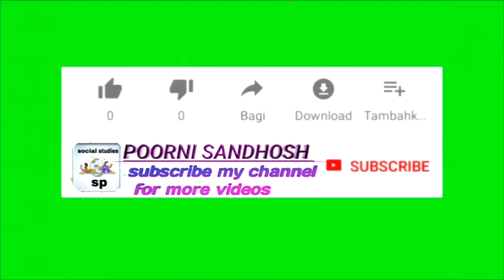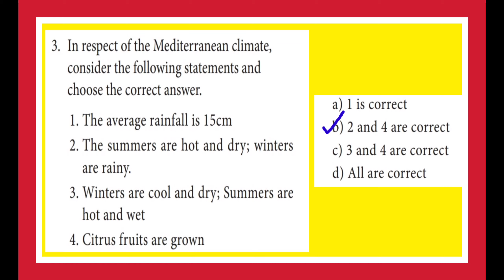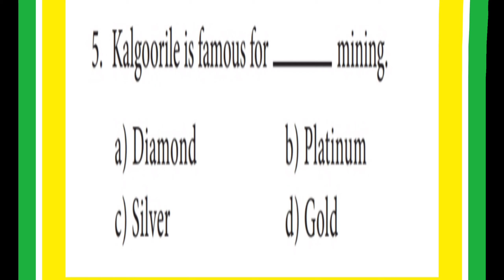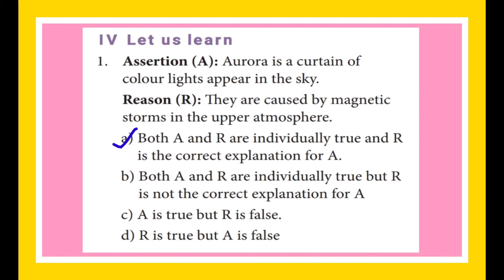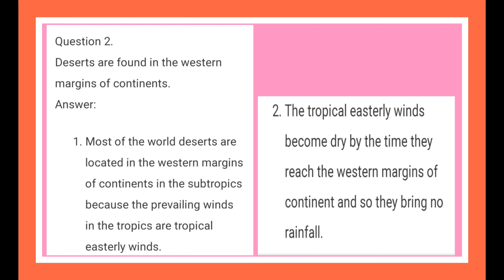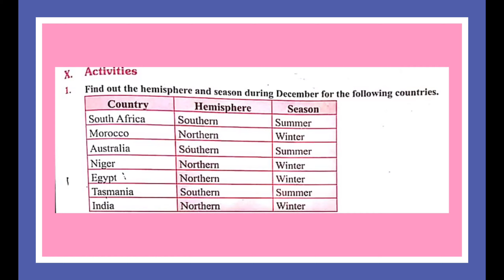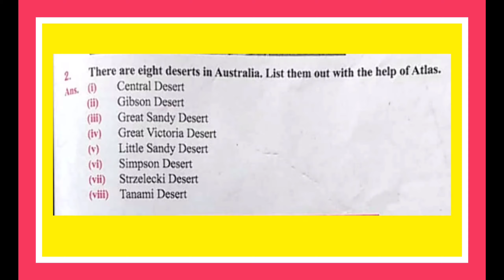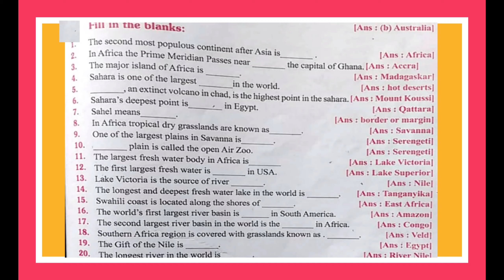EXPLORING CONTINENTS AFRICA, AUSTRALIA & ANTARCTICA CLASS 8 UNIT 7 BOOK EXERCISE,QA,MAP& HOTs||TNPSC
Exploring Continents Africa, Australia & ANTARCTICA
* Say True or False
*  Choose the correct statement
* pick the odd one out
* Answer in brief
* Answer in paragraph
* Map work
Africa
Australia
* Higher Order Thinking Question
*Intext Question
* Additional questions for TNPSC